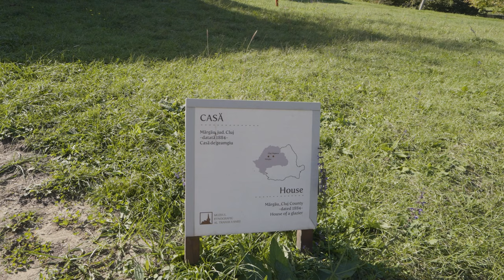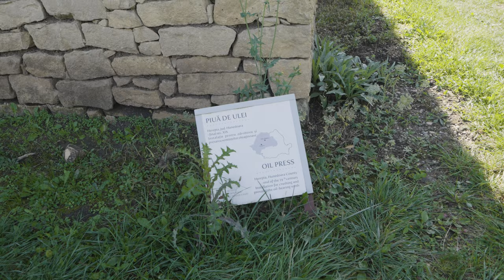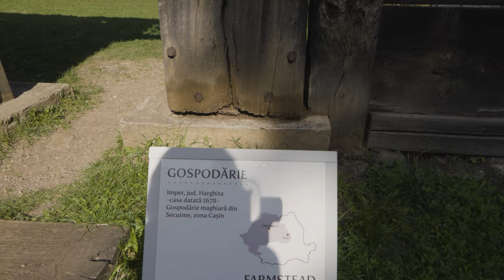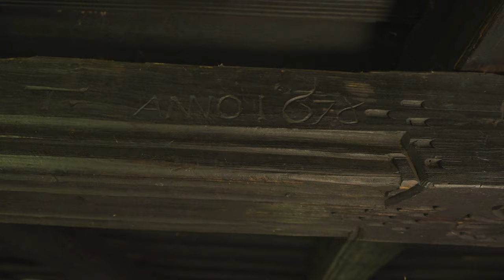Biserica pe care a construit-o Horia din Horia, Cloșca și Crișan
Bine ați venit în Cluj Napoca!

Urmatoarea oprire o facem în Parcul Etnografic Național "Romulus Vuia" din Cluj, unde avem plăcerea să descoperim casele tradiționale din zona Transilvaniei și nu numai, cu doamna muzeograf  Emese Apai.
Parcul etnografic se întinde pe o suprafață mare și este alcătuita din câteva case de meșteșugari, o zonă mare de verdeață unde poți face un picnic, dar și o piesă de rezistență, și anume o biserică în care a lucrat ca dulgher Vasile Ursu Nicula, cunoscut ca Horia care a fost alaturi de Closca si Crișan. Exista semnătura lui pe o barnă din biserica care a fost mutată la muzeul de istorie al Clujului.
Asadar parcul este interesant iar plimbarea noastră a fost placută și plină de informații.

Toate documentarele filmate la Cluj au fost făcute în 4 zile și sunt numeroase asa că vă recomandam să le vizionați în totalitate.